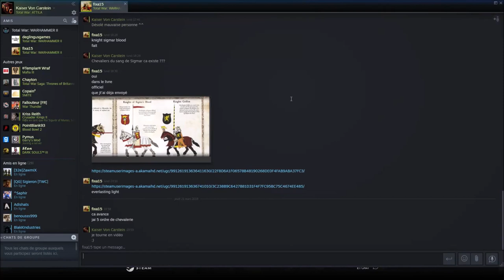[FR] Total War Attila - Empire Romain d'Occident #10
Assaut sur Tuesis: 03:15